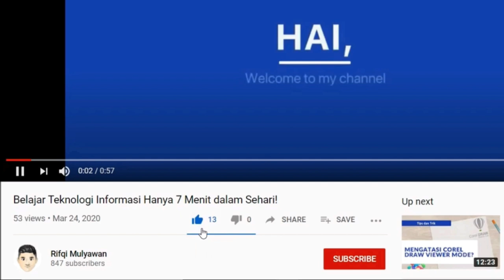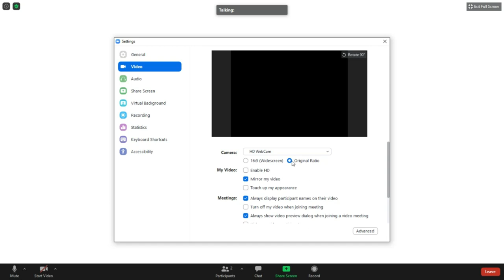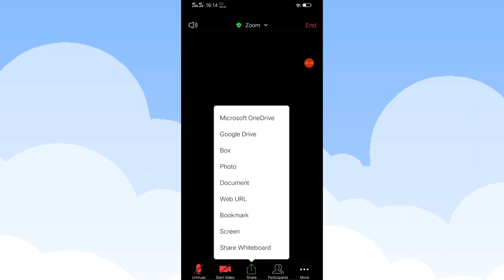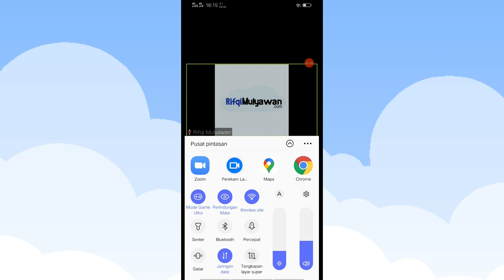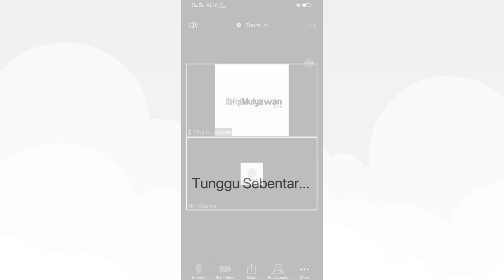7 Cara Hemat Kuota Data Saat Menggunakan Aplikasi Meeting Online (Zoom, CloudX dan Google Meet)!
Berikut ini Tips dan Cara yang Dapat Kalian Gunakan untuk Menghemat Penggunaan Data atau Kuota Internet Aplikasi Meeting Online seperti Zoom, CloudX, Google Meet dan lain sebagainya.

Ini merupakan cara yang sudah terbukti ampuh dalam menghemat Data Internet dan Bandwith Ketika Menggunakan Aplikasi Zoom, CloudX atau Google Meet.

Baca informasi lainnya di website Kami:
Masalah yang sejenis termasuk, seperti:

- Paket kuota Zoom
- Kuota untuk Meeting Online
- Kuota Zoom telkomsel
- Berapa Kuota Untuk Zoom
- Kuota Zoom Gratis
- Zoom boros kuota
- Paket Internet Zoom Meeting
- Cara mematikan video di Zoom
- Hemat Data Internet CloudX dan GoogleMeet